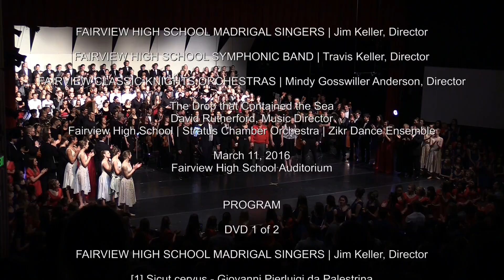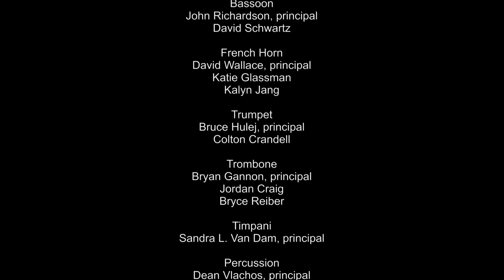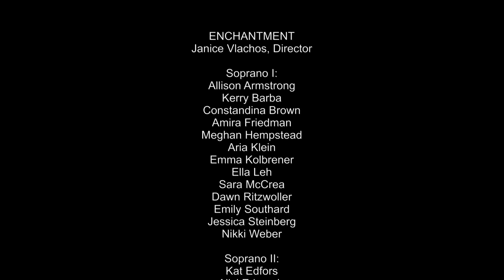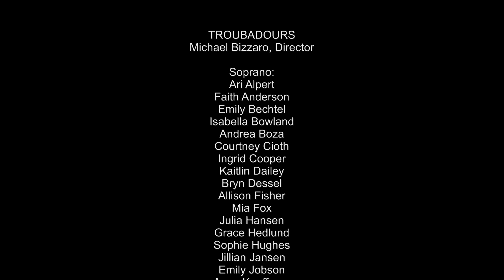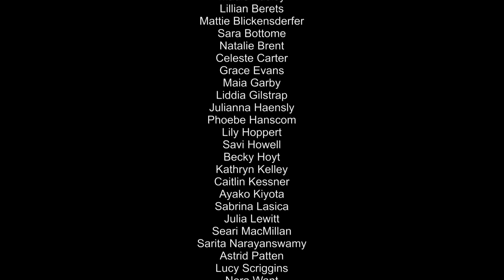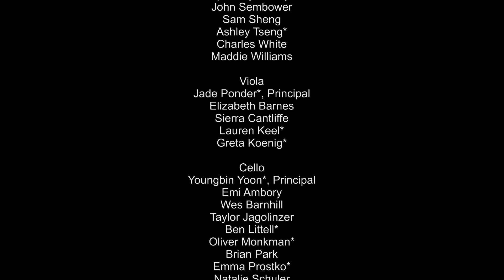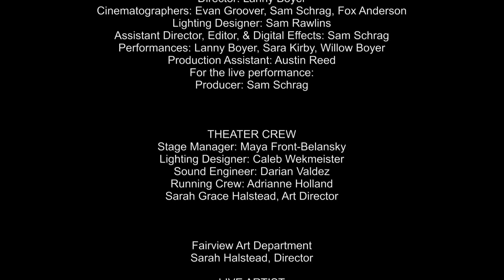Augustana Arts presents: Christopher Tin - The Drop That Contained the Sea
Augustana Arts presents:

Christopher Tin - The Drop That Contained the Sea